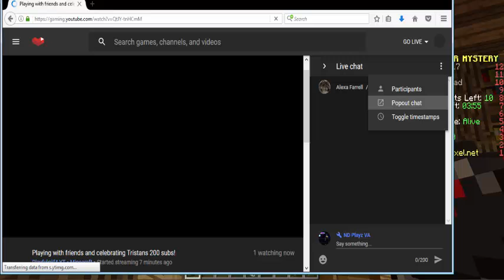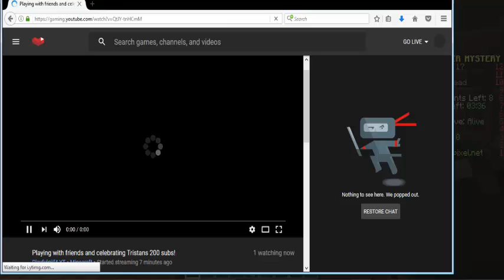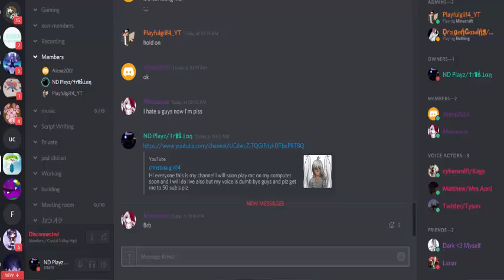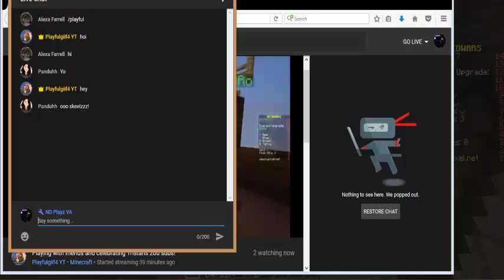200 subscriber special live stream